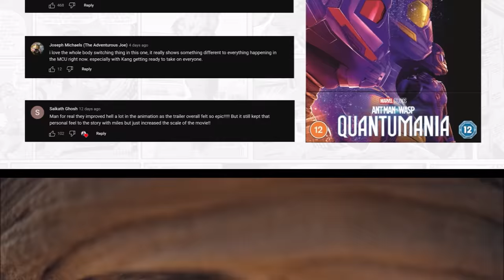DUNE Part 2 Official Trailer Breakdown | New Characters Explained, Easter Eggs And Things You Missed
DUNE Part 2 Official Trailer Breakdown | New Characters Explained, Easter Eggs And Things You Missed. We breakdown and explain the New DUNE 2 trailer and go over the plot details from the book, the new characters like Austin Butler's Feyd and Lea Seydoux's Margot. This also discusses Paul's path and his relationship with Chani.

/* SOCIAL MEDIA */

/* VIDEO INFORMATION */

Ok so the new trailer for Dune Part 2 is here and throughout this video we're gonna be going through everything in it and talking about the new characters, easter eggs and how things relate to the book. We start off with Paul Atreides and Chani sat on a Dune...which...I promise is the best easter egg you're gonna get.

Starting off strong, no this is an effectionate moment between the pair in which he explains his home on Caladan and how it differs from life on Arrakis. Incase you need a quick catch up the events of the past movie then in that we joined the Atreides on Caladan which was made up of Paul, his father the Duke and his Mother/father's concubine Lady Jessica.

Emperor Shaddam the fourth viewed the Atredies as being a threat to his rule and thus he gave them power over the desolate planet of Arrakis as a way to knock them down the ladder a couple of notches. Taking it from the evil Harkonnens they then launched an attack to wipe out the Duke and his forces which killed him and left Paul and Jessica as outcasts.

Jessica's also part of a group known as the Bene Gesserit who are a covenant of Jedi like Nuns that have their hands in both politics and religion.

Over millenia they've injested spice to embue them with psychic like abilities and this gives them powers to the point that they're even allowed to control the gender of their child before it's born. Jessica was instructed to have a daughter but due to her love to the Duke she went against this and instead gave him the son he'd always wanted.